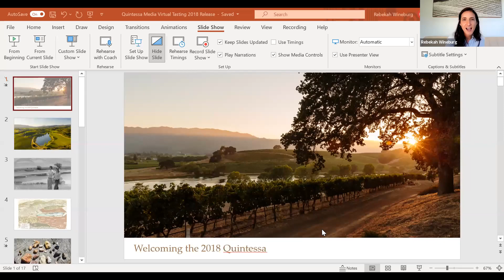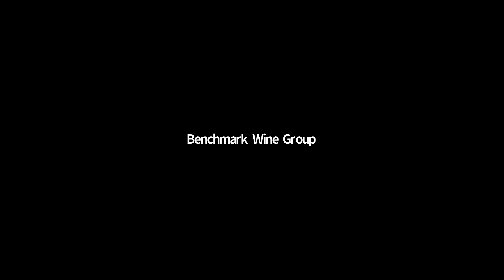Quintessa | Raid Y(our) Cellar | Benchmark Wine Group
Here is a playback of our exclusive tasting of wines from Quintessa hosted by Tonya Pitts, Sommelier, Rodrigo Soto, Quintessa Estate Director, and Rebekah Wineburg, Quintessa Head Winemaker.

Want to taste along? (while supplies last, quantities limited)

Wines Tasted:
Quintessa Red Napa Valley 2009
Quintessa Red Napa Valley 2017
Quintessa Sauvignon Blanc Illumination 2018
Quintessa Red Napa Valley 2018

Grab your four-pack at benchmarkwine.com and tune into the tasting when it is most convenient for you! (While supplies last, quantities are limited) ⁣

ABOUT BWG:

Established in 2002, Benchmark Wine Group is the leading source of fine and rare wine for wine retailers, restaurants, and collectors around the world. Based in Napa Valley, we acquire the most sought-after wines from private individuals and professional contacts. Our staff draws on decades of industry experience and is dedicated to providing exceptional service to all of our clients. Benchmarkwine.com offers 24-hour access to our cellar, displaying inventory in real-time.

VISION:
To be the first company professionals and serious collectors consider when buying and selling the greatest wines in the world; gaining the trust of our clients by providing an Exceptional Experience, every time.